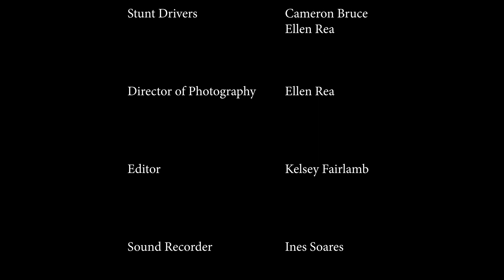After Dark | 2018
After Dark 2018 film.

Original score by Fractured Light Music

Starring Adam Simpson, Emily Ramshaw and Graeme Leighton